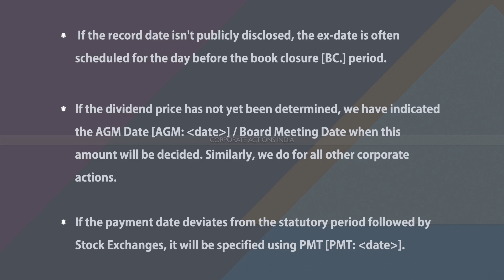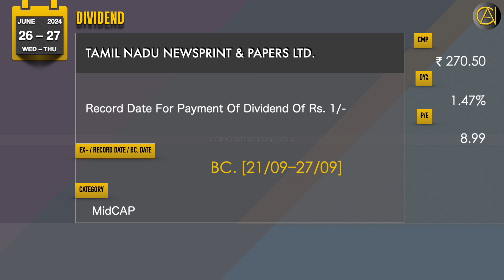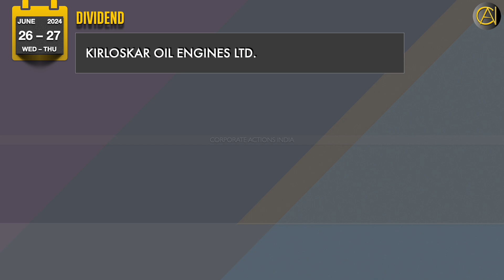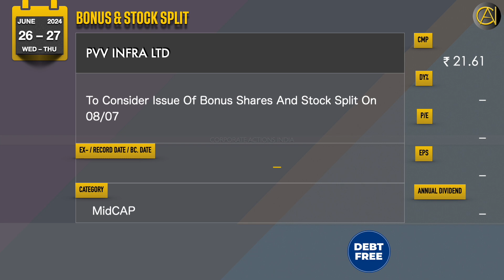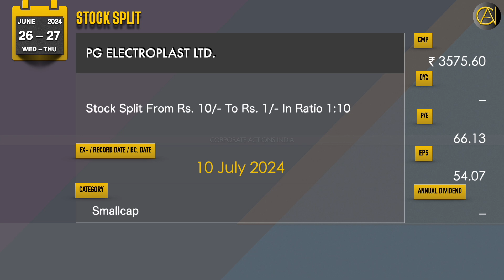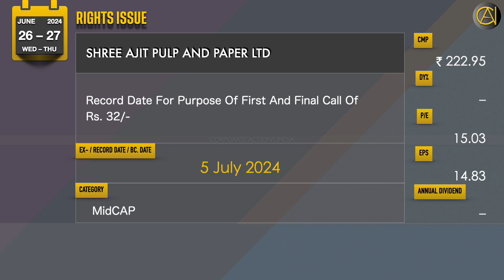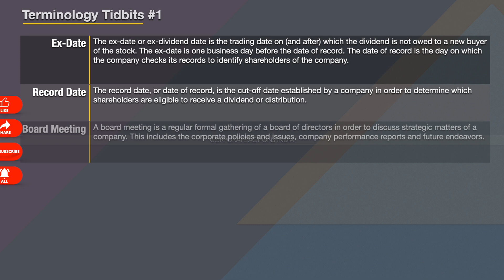📈 Exciting Dividend Updates & Stock Splits: Procter & Gamble, Birlasoft, HAL and More! 💰✨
Corporate Actions: 26–27 June 2024 | Today’s Disseminated Dividends, Bonus, Stock Split, Sub Division, Buyback, Rights, Merger, Scheme of Arrangements, Scheme of Amalgamation, Divestment, AGM, EGM, Spin-off | Sensex | Nifty | Stock Exchange News | Bulletin

  0:00 Title
  0:18 Dividend
  3:22 Dividend & Bonus
  3:38 Bonus & Stock Split
  3:54 Bonus
  4:19 Stock Split
  4:47 Rights Issue
  5:34 Scheme: Merger
  5:57 Terminology Tidbits #1